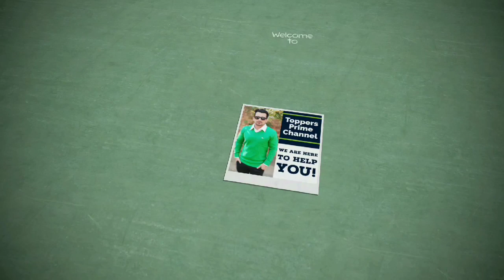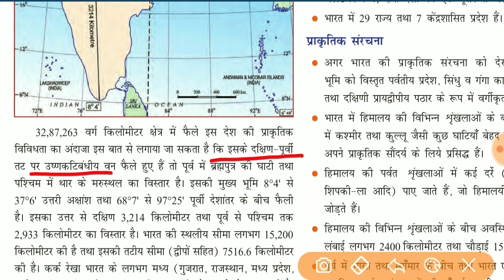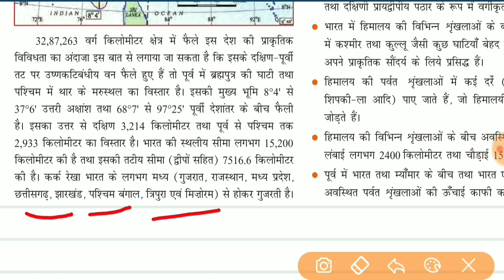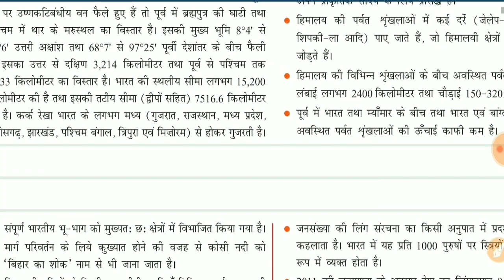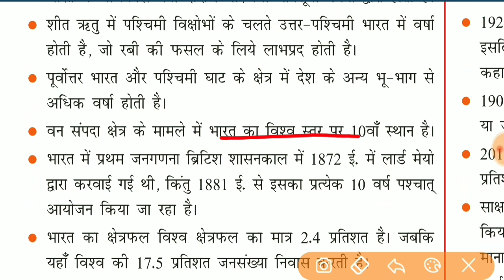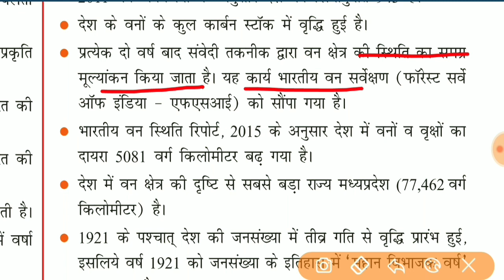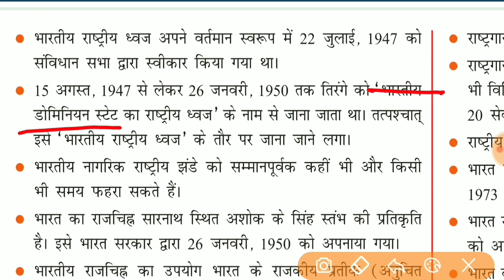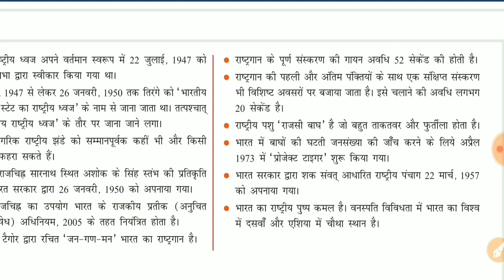EVS important questions || Geography selected questions || SSC/DSSSB/CTET/HTET/BANK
Selected questions for you.

My name is Mukesh Dahiya(मुकेश दहिया)
Sonepat(Haryana)